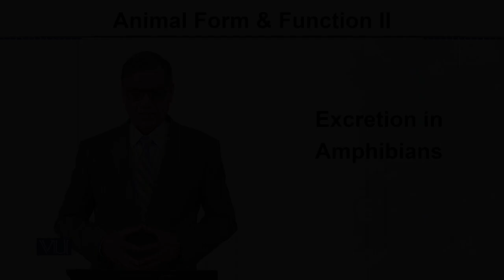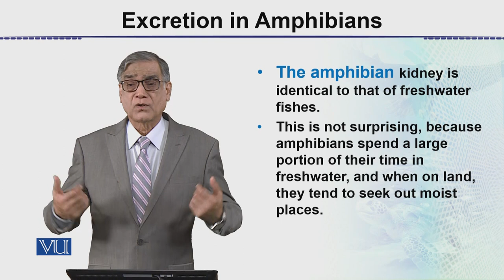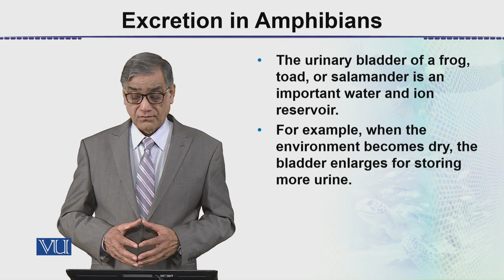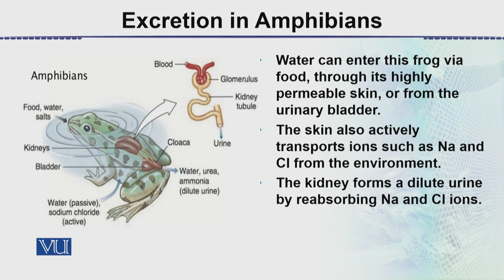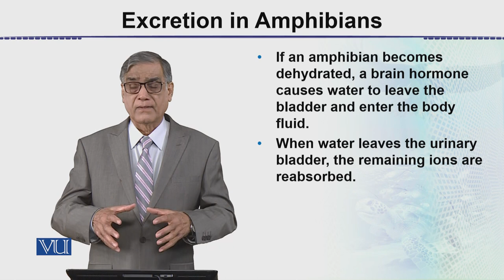Excretion in Amphibians | Animal Form & Function 2 (Theory) | ZOO517T_Topic098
Topic098: Excretion in Amphibians,
By Dr. Javed Iqbal